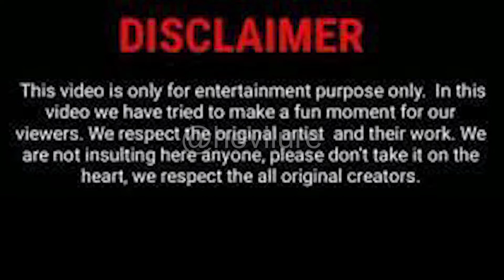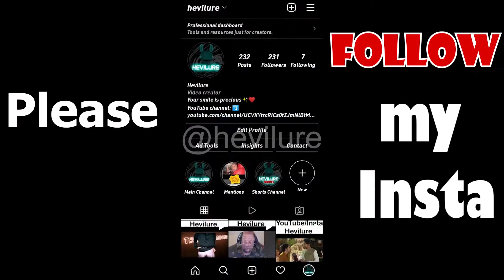Foreigners should watch these moments😂 | Hevilure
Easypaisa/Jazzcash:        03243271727